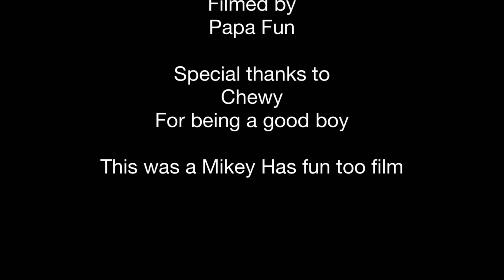Interview with a talking dog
First video since I came back